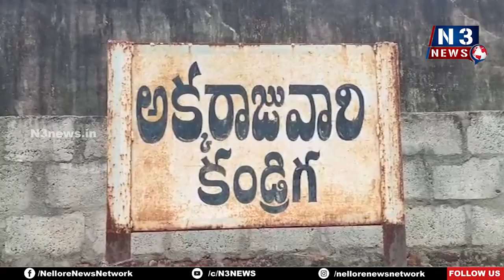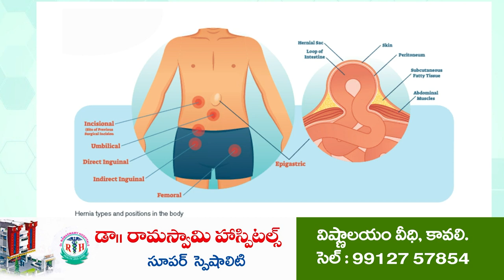బోగోలుపై పడ్డా కబ్జాదారులు | Locals protest Real-estate Mafia | Revenue Dept Negligence | Bogole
- ప్రభుత్వభూములు య‌ధేచ్చ‌గా ఆక్రమణ
- అక్కరాజువారికండ్రికలో కబ్జాలపై తిరగబడ్డ గ్రామస్థులు
- కన్నెత్తిచూడని రెవెన్యూ అధికారులు.